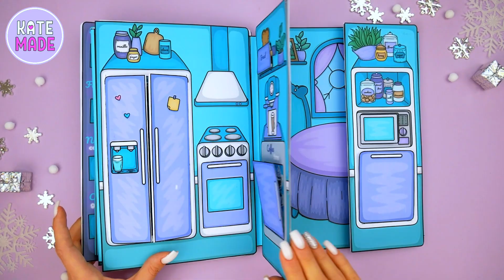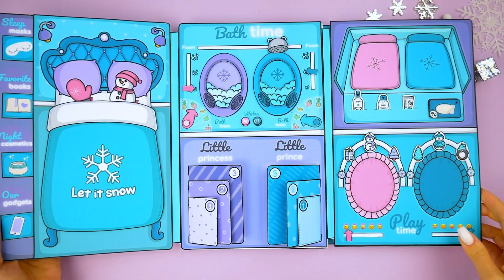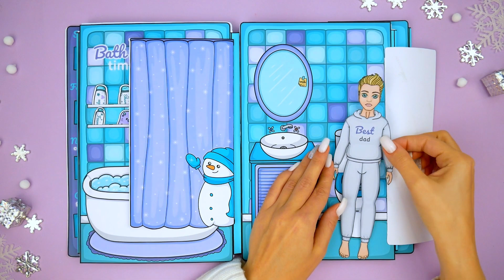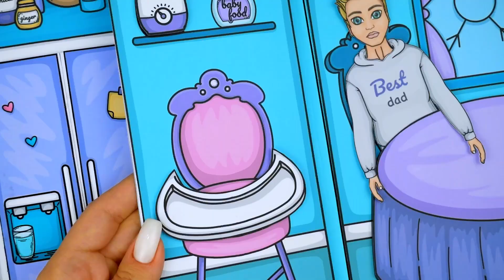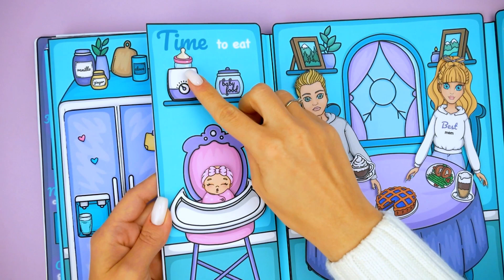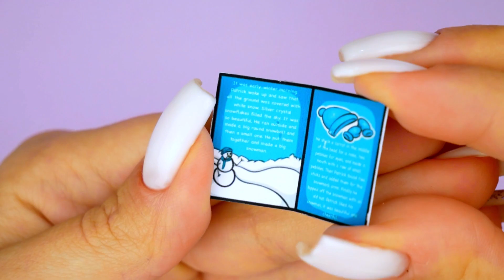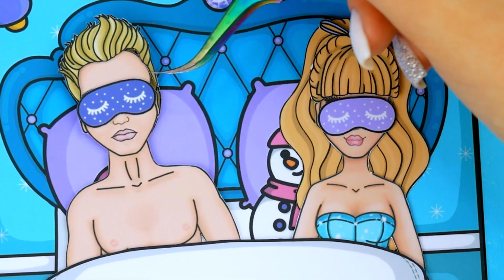Handmade paper family house in album | Easy crafts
To see your drawings in our videos, send them on our Instagram